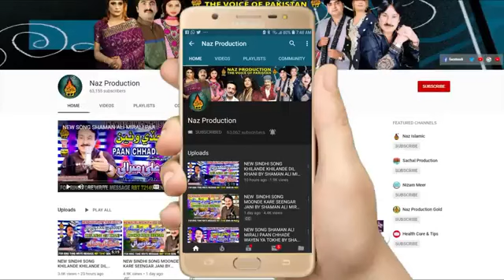NEW SINDHI SONG DUKHE DADHI ATHYE JUDAI BY SHAMAN ALI MIRALI NEW ALBUM 78 2019 NAZ PRODUCTION